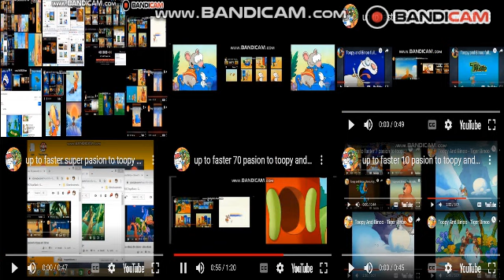toopy and binoo all on one 3